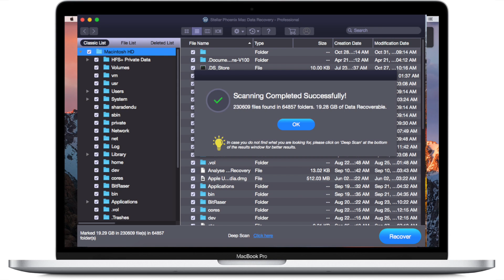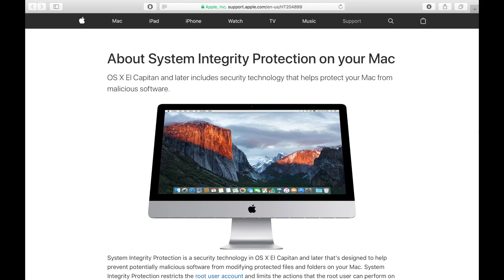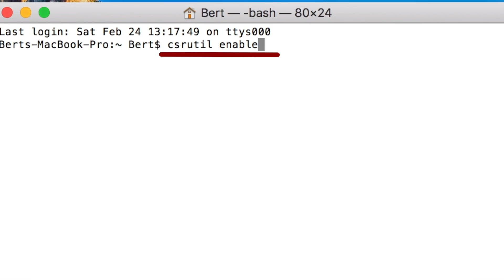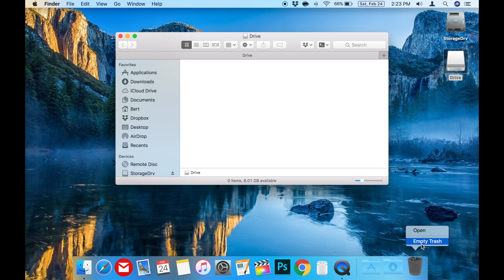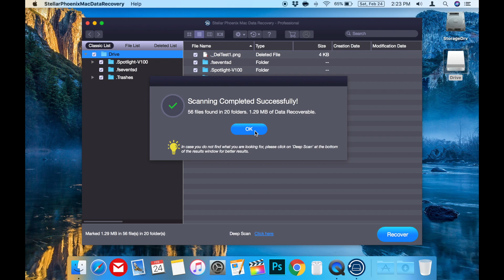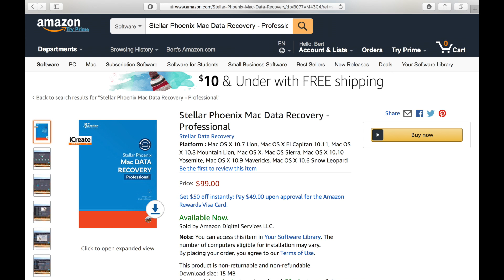Stellar Phoenix Mac Data Recovery - Professional - Review!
Welcome to my review of Stellar Phoenix Mac Data Recovery - Professional. In this video I’m going to share my thoughts & review this powerful Data Recovery App designed for you Mac!

Stellar Phoenix Mac Data Recovery - Professional, is a tool you can use to recover critical documents, emails, photos & videos from any storage media that is designed to work with MacOS High Sierra & will work with many older versions of MacOS & OSX back to OSX 10.6 Snow Leopard.

The App is essentially a powerful undelete tool that can scan your main computer drive or any external drive such as a thumb drive or external hard drive & identify any recoverable files & help you recover or undelete the desired file from a list it creates of files that are still recoverable. This type of software has been around for a long time, I can remember using norton undelete many moons ago! But what I think it really unique about Stellar Phoenix Mac Data Recovery professional is the great user friendly interface! From the moment you run it there’s no beating around the bush & trying to figure out how to use it, everything is right there in plain sight without being overwhelming. & for those who like to tinker they did include more advanced settings that even allow you to specify specific file types to scan for! But the default options are great & scan for everything so most regular people won’t ever really need to use those settings.

One minor caveat to this is if you’re using this App on your main system drive, you will need to disable system integrity protection. I would recommend enabling system integrity protection again once you’re finished using the App as leaving this off can be a serious security risk.

When you use the App on your main system drive it gives you great instructions about how to disable the system integrity protection & even encourages you to take a picture of the instructions to assist you. Disabling & re-Enabling the system integrity protection is actually pretty simple. Restart your Mac & as it’s shutting down hold down the command & R key while it boots back up, this will boot your Mac to the recovery mode. once there click on utilities & choose terminal, then type in the command “csrutil disable” & press return. Then restart your Mac. Now you can use Stellar Phoenix Mac Data Recovery - Professional on your main system drive. Once finished I would recommend going back & turning the system integrity protection back on by restarting in the same fashion as before, & then going back to terminal & typing in “csrutil enable” & then press enter and restart. It is necessary to turn the system integrity off for any undelete or data recovery App or program to work on the main system drive as it directly accesses the operating system & file system in ways that most Apps should not, but in this case is required, in order to undelete or recover files!

The sooner you use Stellar Phoenix Mac Data Recovery - Professional after it being deleted the more likely you will be able to recover the file! This can be used on any drive you connect to your Mac as it works with multiple file systems including HFS & HFS+, FAT, ex-FAT, NTFS & of course the new Apple file system - APFS.

Another bonus feature of Stellar Phoenix Mac Data Recovery - Professional is that it can also help you clone any drive to a dmg disk image file for backup. This is a great way to make a clone backup of your computer to an external hard drive!

You can download a free version of Stellar Phoenix Mac Data Recovery - Professional from their website to try it out, but if you find any files you want to recover you will be prompted to purchase the software, which is also available on their website & in stores like Amazon, Staples & Walmart. I’ll leave links to the official site & the amazon purchase page in the description below if you’d like to check those out.

Overall, Stellar Phoenix Mac Data Recovery - Professional is a really great data recovery App that’s really user friendly & comes with the bonus feature of letting you clone drives to disk image files! Super handy!

If you enjoyed this video or found it helpful, feel free to give it a thumbs up, & while you’re down there don’t forget to subscribe to the channel for more tech video’s including tech how to’s every week!